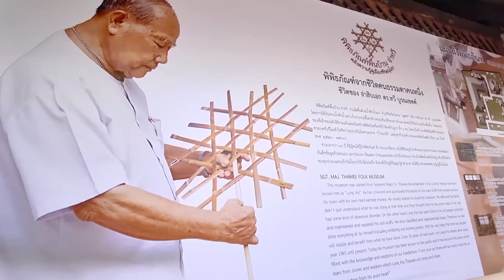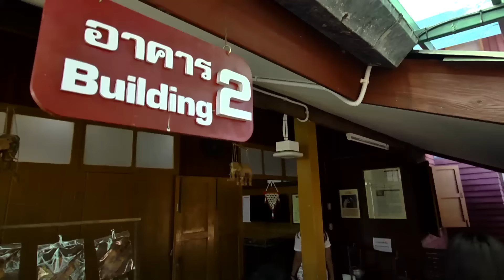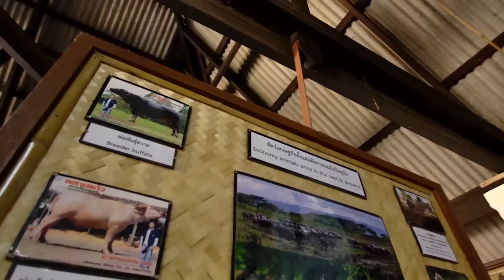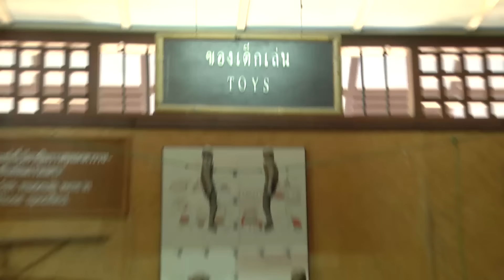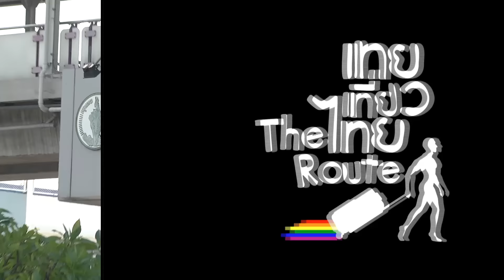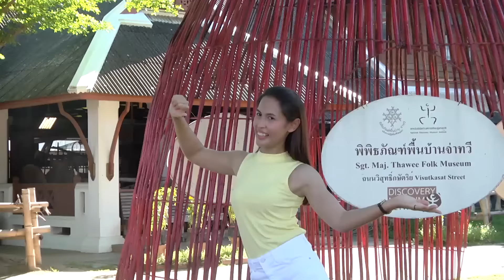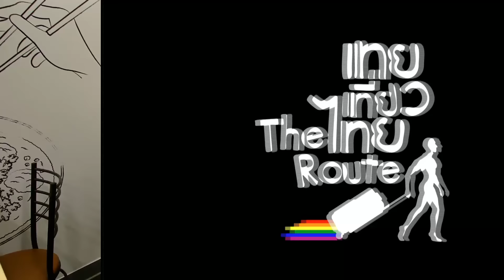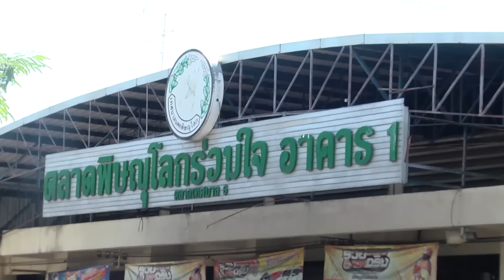เทยเที่ยวไทย The Route | ตอน 308 | พาเที่ยว จ.พิษณุโลก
พาเที่ยว ล่องแก่งลำน้ำเข็ก,พิพิธภัณฑ์พื้นบ้าน จ่าทวี,ตลาดพิษณุโลกร่วมใจ
พ่อค้าแซ่บ : คุณเบล
ร้าน : MOOF49